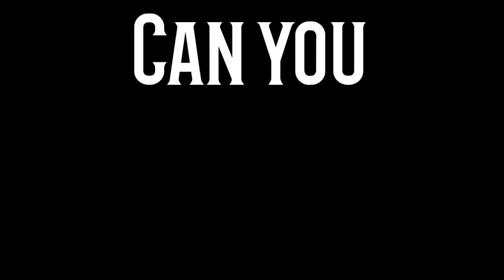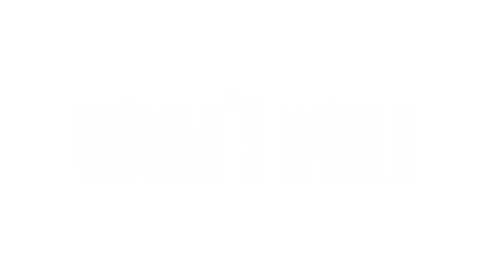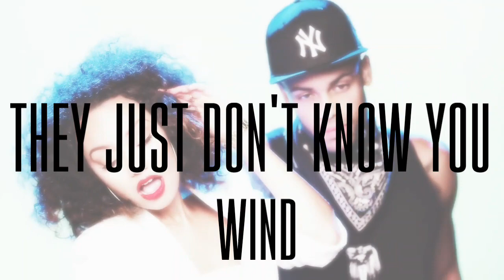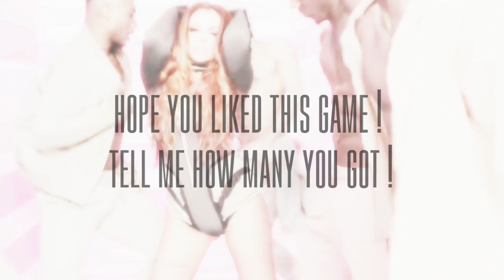CAN YOU GUESS THE SONG BY ONLY 4 WORDS ?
It's been a long since i didn't post lol.

Scroll down if you want to know more about me :

-My name is Lisa
-I’m 16 years old
-I'm French
-I love singing, writing, editing & dancing